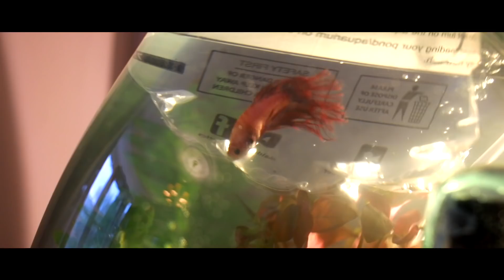THE DRIFTWOOD FISH TANK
Turning this teak root blown glass sculpture into a unique fish tank was a late Christmas present to myself.  I hope you enjoy this project, something a little different from the renovation!

Follow up video to come with some more info on the process and about Bobby, the newest member of the Restoration Couple Family! :-)
--- CLICK SHOW MORE FOR LINKS AND RESOURCES ---